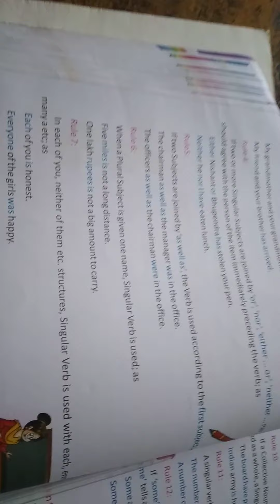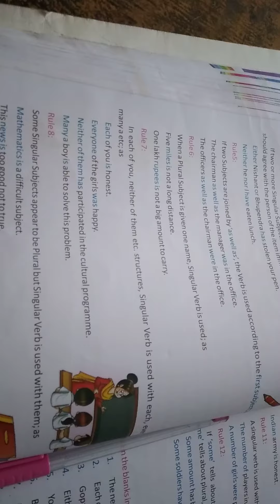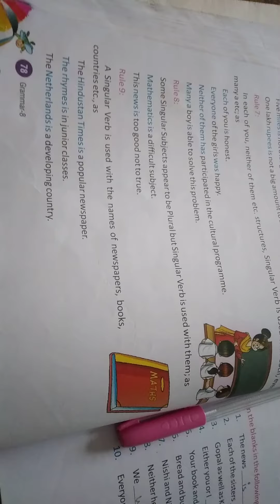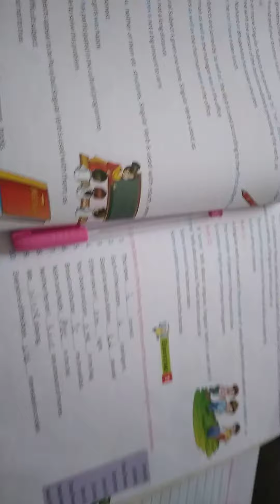Class 8th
Second part